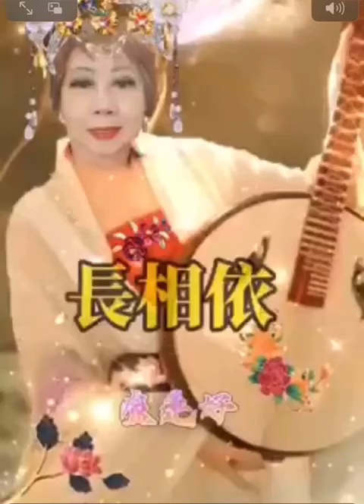長相依 I 盧連好